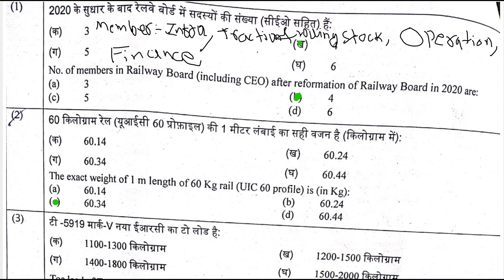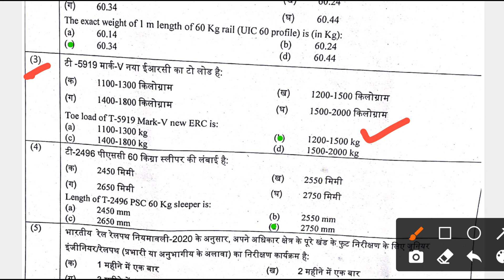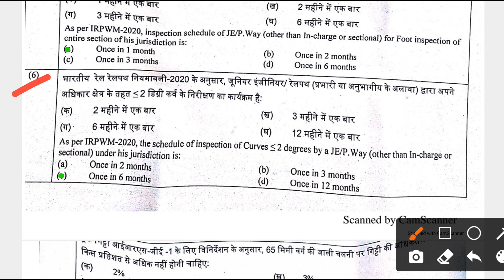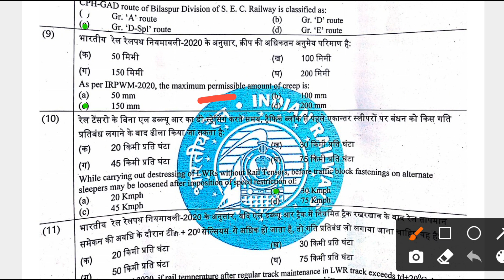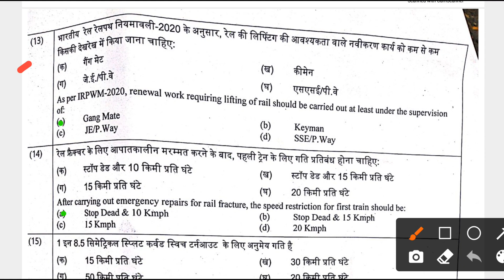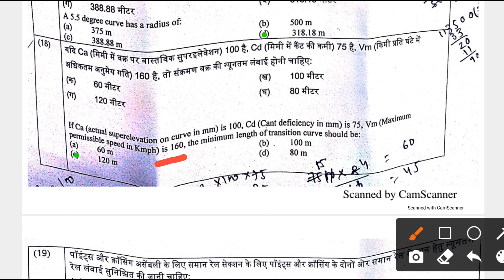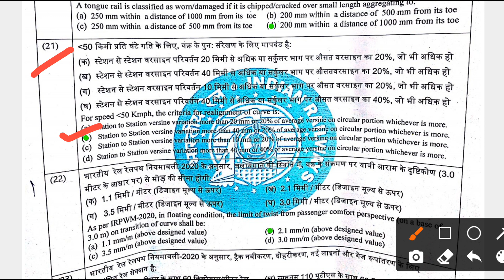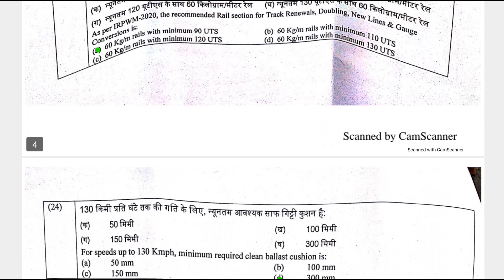LDCE junior engineer permanent way exam for engineering department model question paper with Answers